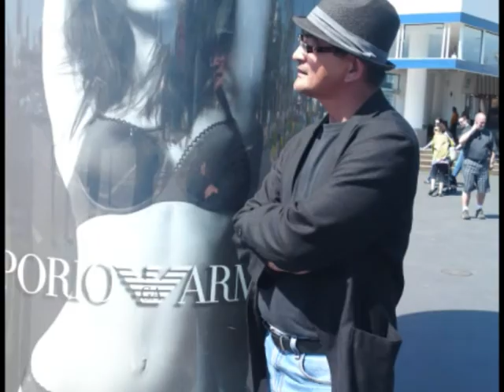" Up where we belong " ..... by Gani A